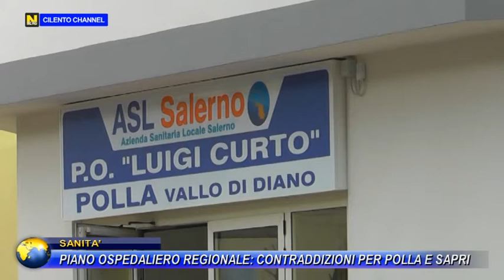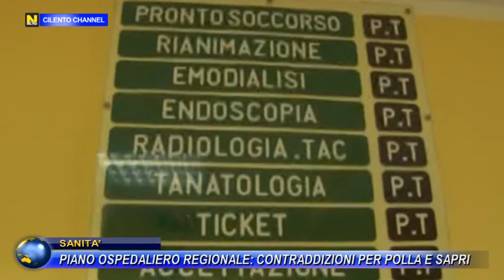SANITA' PIANO OSPEDALIERO REGIONALE, CONTRADDIZIONI PER POLLA E SAPRI